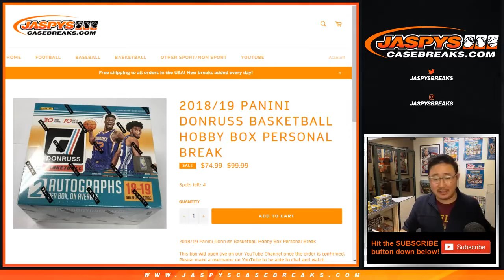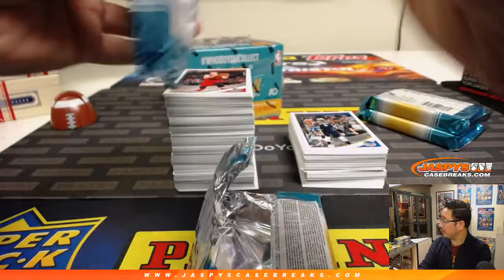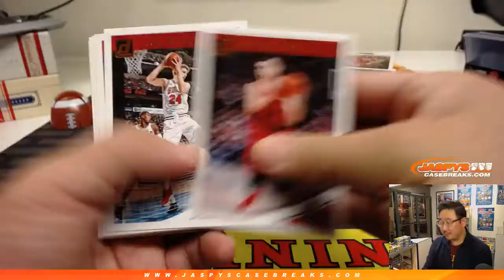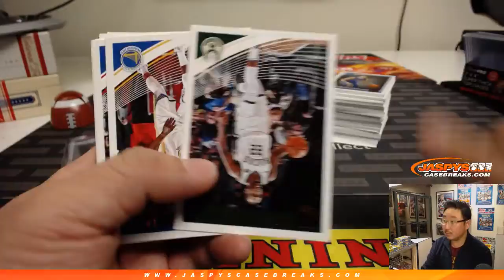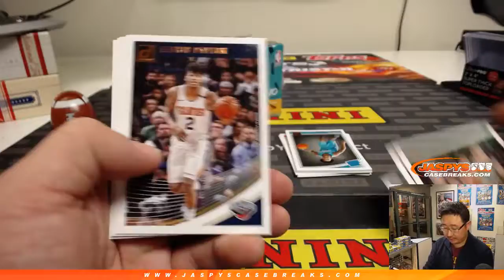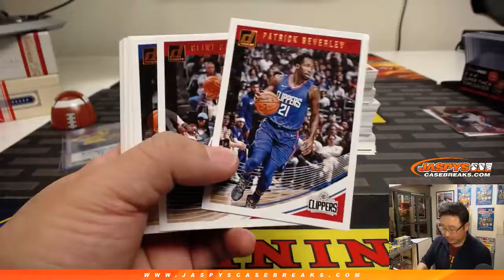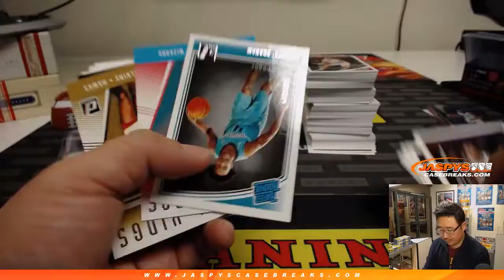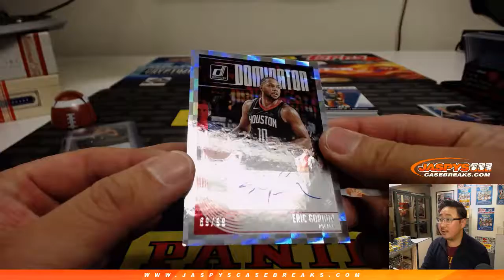Tu, 02/05/19 || 2Box PERSONAL (Thomas F) #1 || 2018-19 Panini DONRUSS Basketball (NBA)